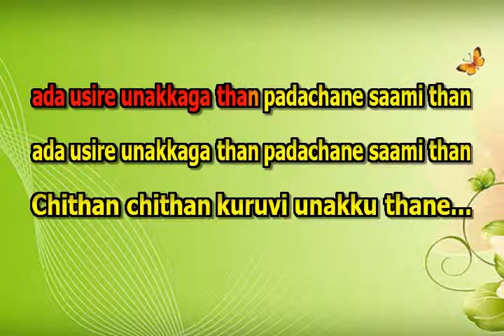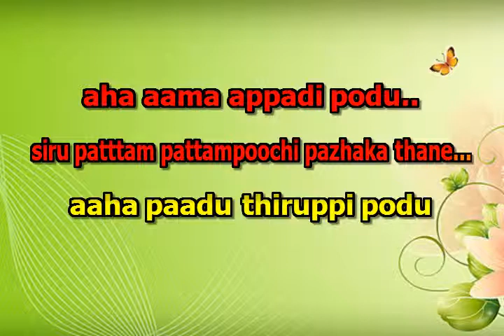Chittan Chittan Kuruvi Tamil Karaoke - Pudhu Nellu Pudhu Naathu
Download

or
Please message on Whatsapp
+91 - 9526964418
karaokeSinging